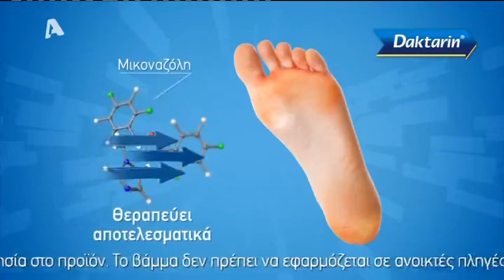Daktarin για μυκητες ποδιών - διαφήμιση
τηλεοπτικό σποτ daktarin cream, powder, solution